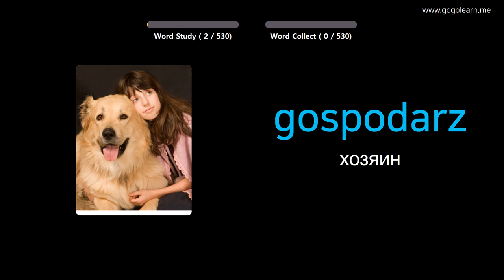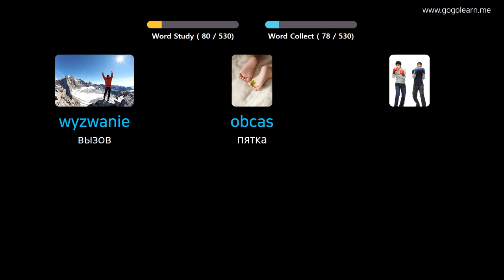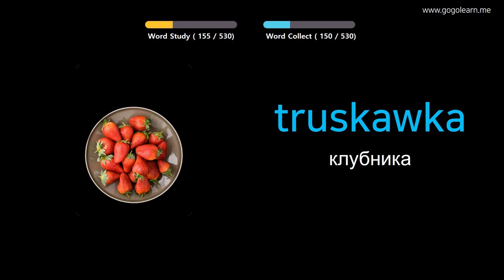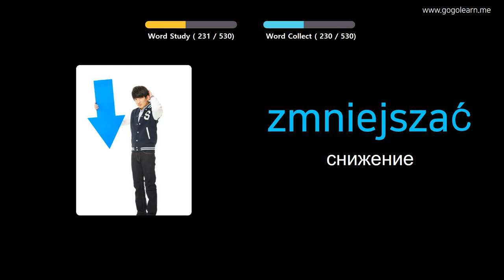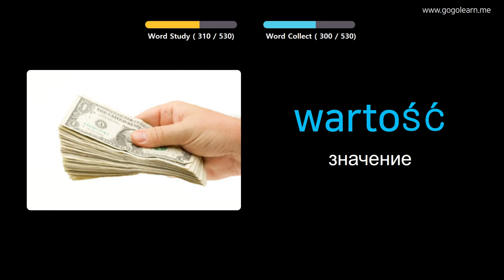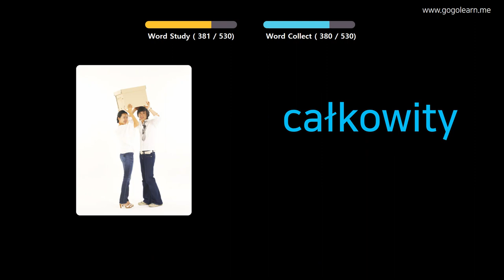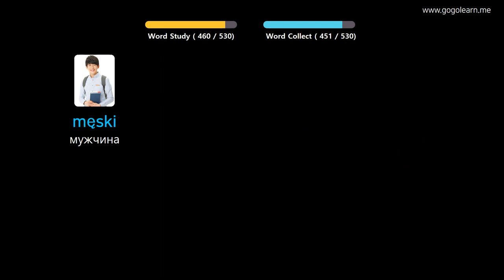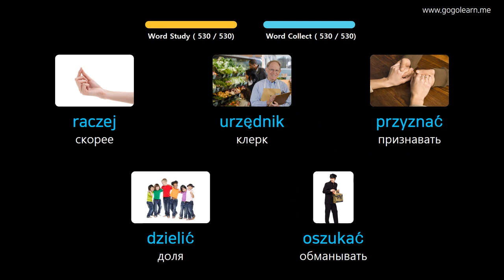Выучить польский через картинки |польский словарь основная средняя школа | Golearn